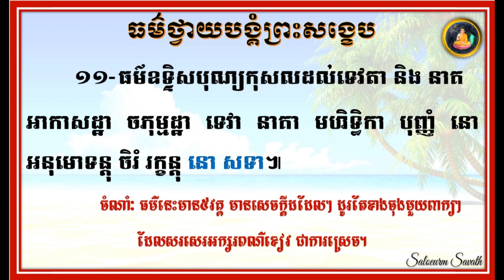រៀនធម៌ថ្វាយបង្គំព្រះរតនត្រ័យសង្ខេបៈ ១១- អាកាសដ្ឋា ច ភុម្មដ្ឋា...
ធម៌ឧទ្ទិសកុសលដល់ទេវតា និង នាគ។